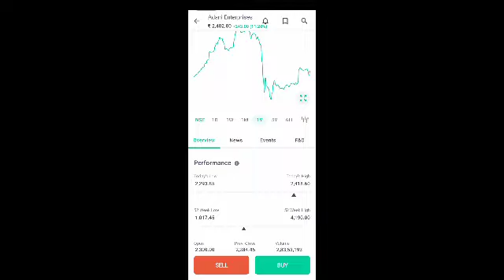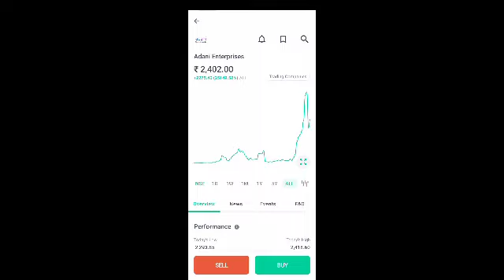adani enterprises share news l adani enterprises share latest news l adani enterprises share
App Link